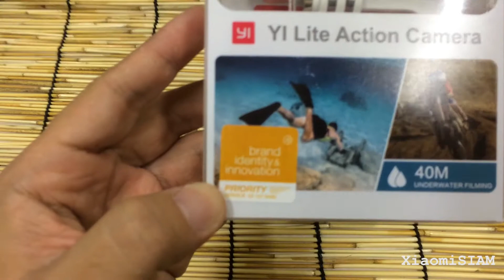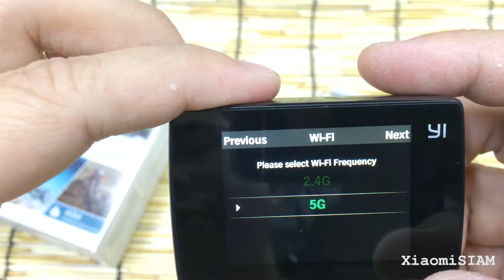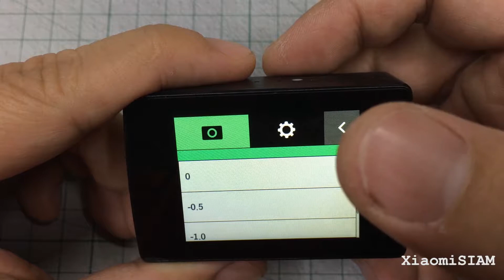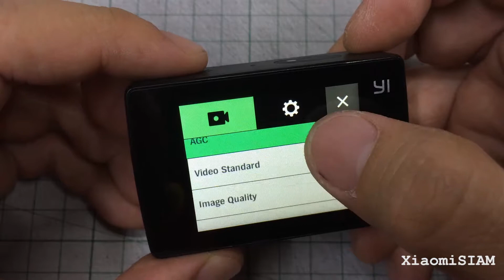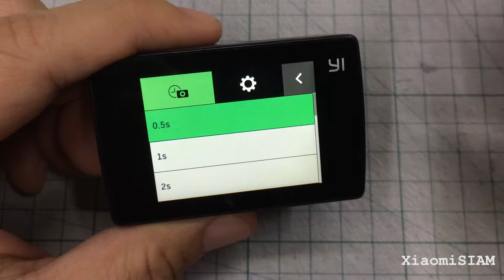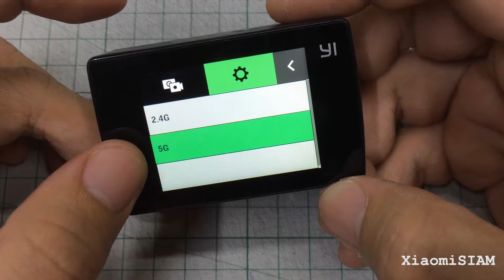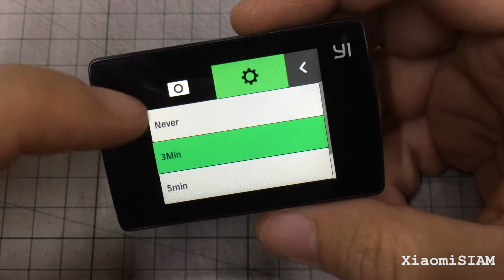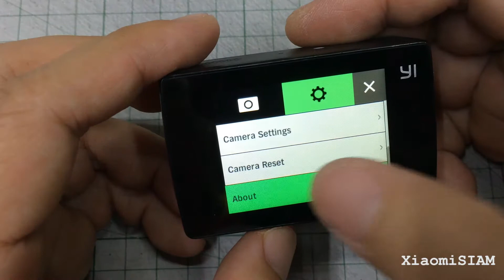Yi Lite สอนการใช้งาน PART 1